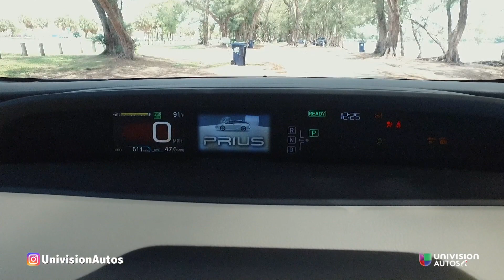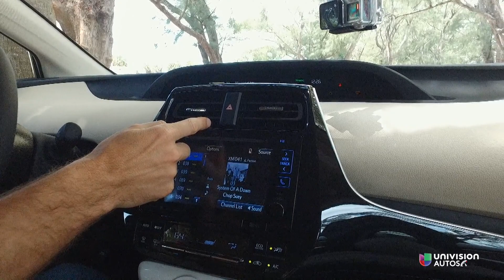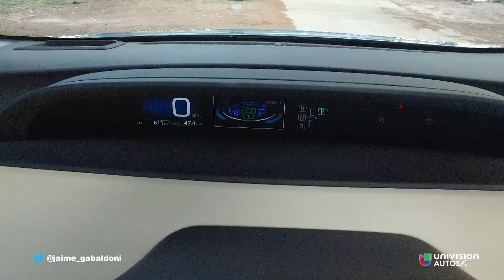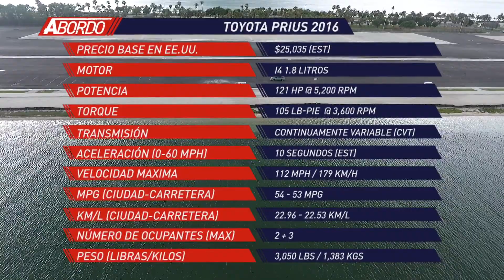Toyota Prius 2016 - Prueba A Bordo [Full]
Conoce todos los detalles del remodelado hibrido japonés. Para este año el Prius fue totalmente rediseñado, ofreciendo mayor comodidad y mejor manejo.